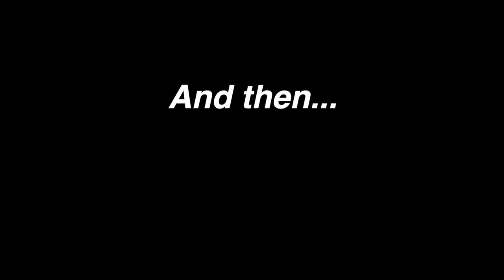Got Scolded by Mom?! *BEST* Family Trip - Relaxing Vlog | Heli Ved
Love,
Heli ;)